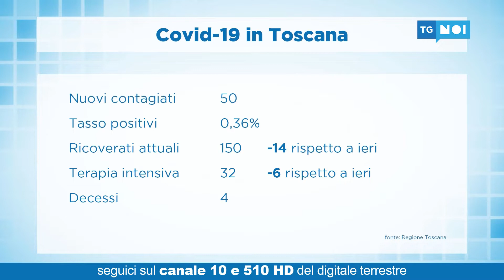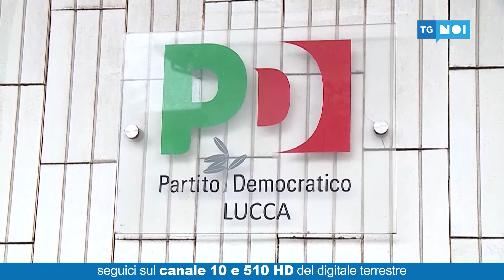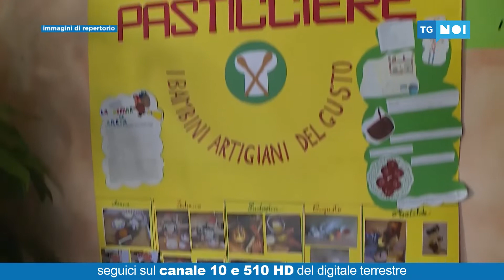Tg Noi Cronaca | 23/06/2021